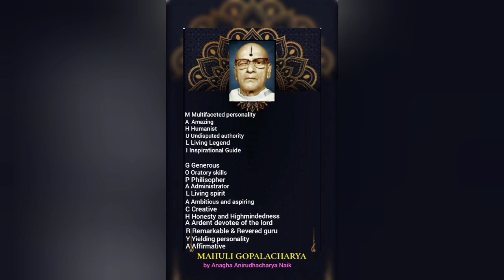MAHULI GOPALACHARYA By Anagha Anirudhacharya Naik